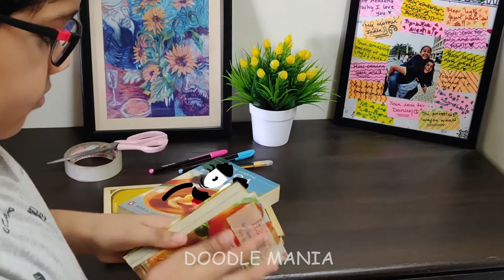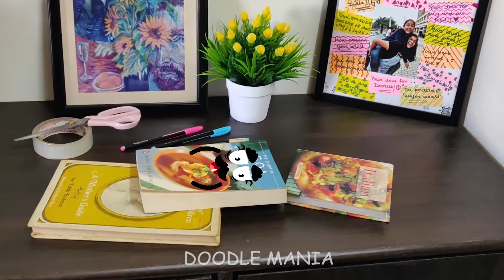THESE DOODLES LIVE THE BEST SECRET LIFE! - DOODLEMANIA #183